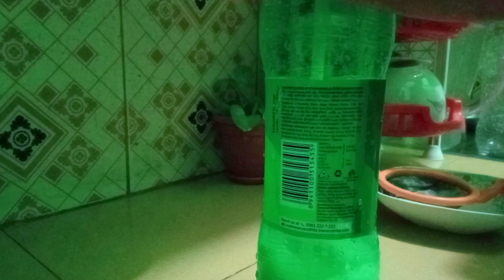ব্যাস্ততার মধ্যে একহাতে সব কাজ করে নিলাম